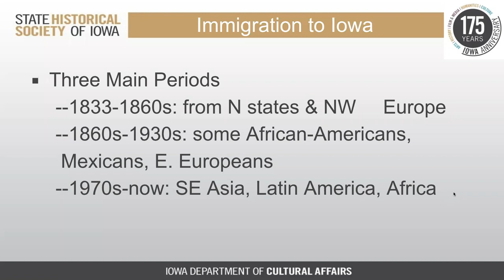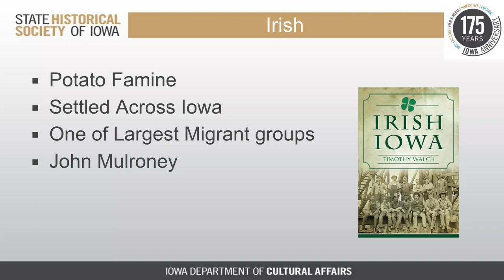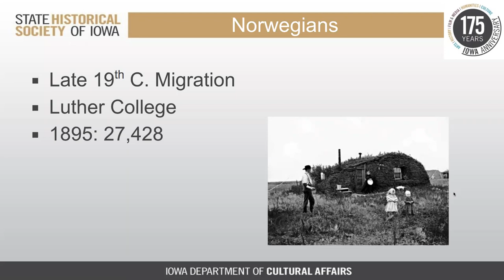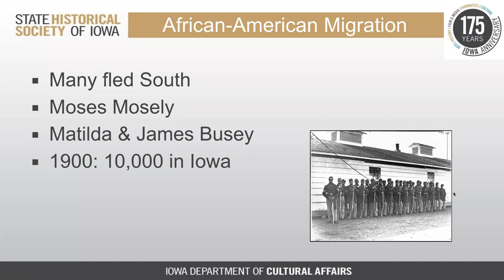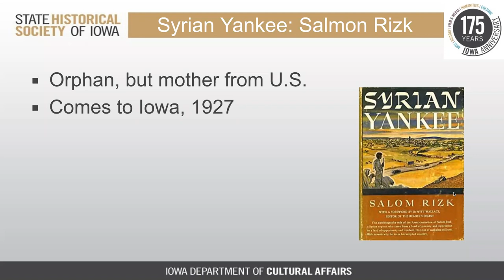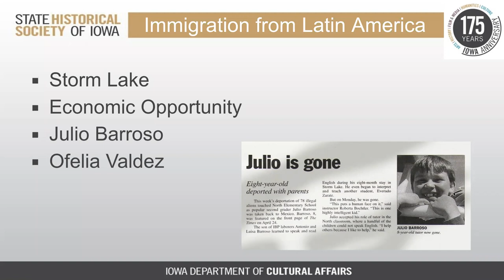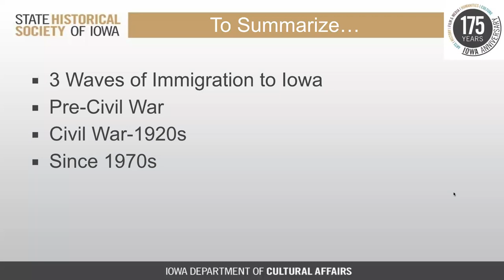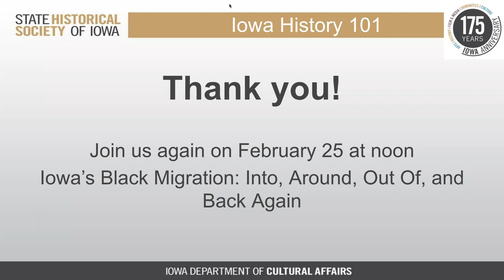Iowa History 101: Immigration to Iowa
Join the State Historical Society of Iowa for an online learning series that focuses on the past lives of Iowans to help commemorate the 175th anniversary of Iowa. This week, we address immigration to Iowa in the 19th and 20th centuries with Jeff Bremer, associate professor of history from Iowa State University.